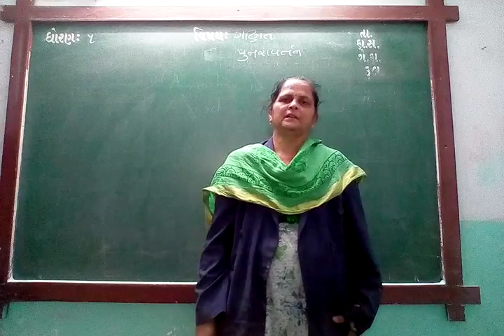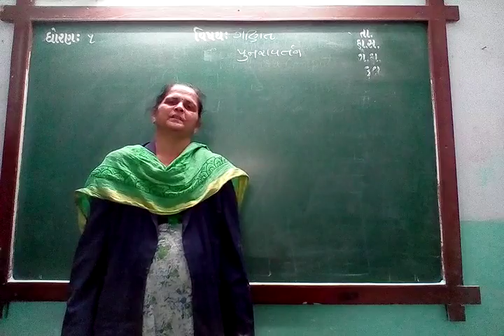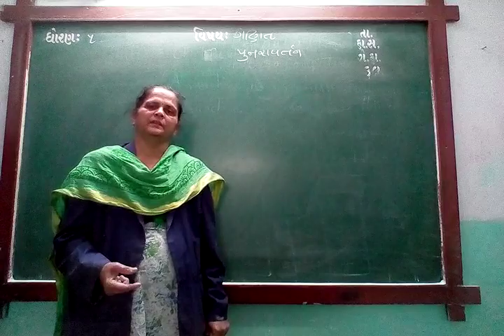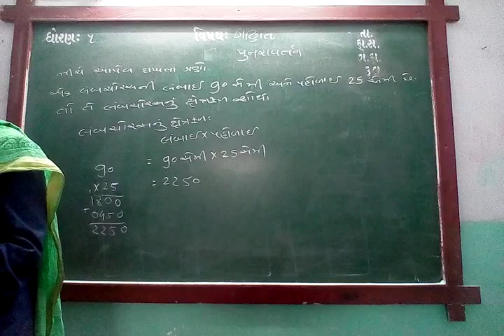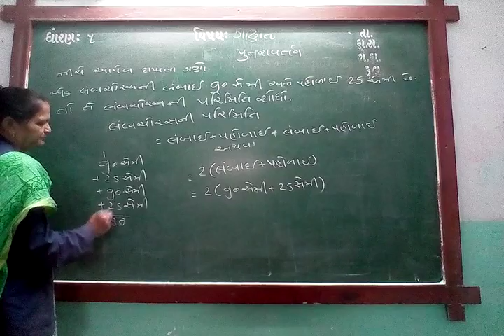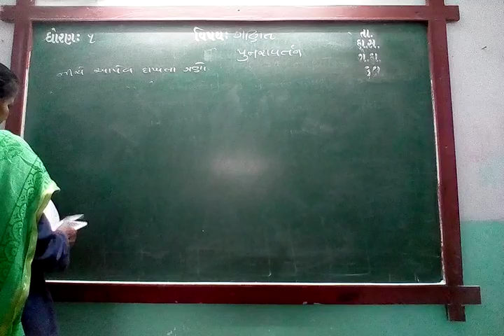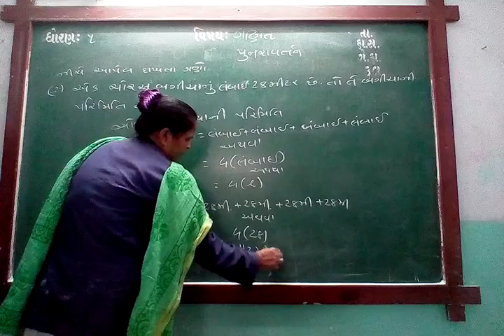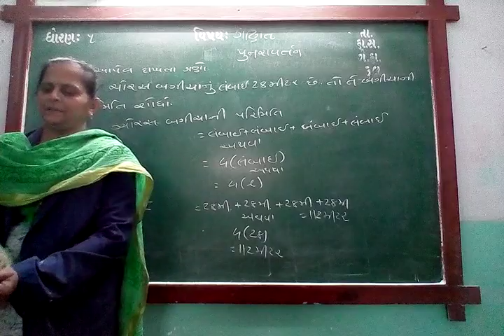GUJ MED STD 5 SUB MATHS CH 11 REVI